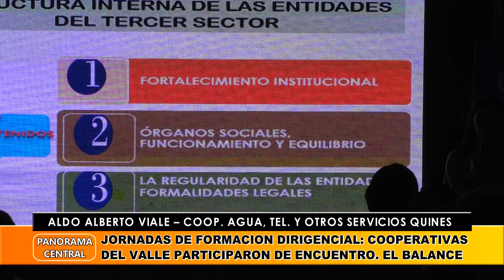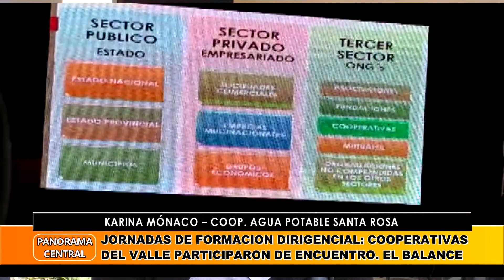Jornadas De Formación Dirigencial: Cooperativas Del Valle Participaron De Encuentro. El Balance.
Aldo Alberto Viale – Coop. Agua, Tel., Y Otros Servicios Quines
Maria Ester Altamirano Y Juan Domingo Agüero  - Merendero De Corazón
Karina Mónaco – Coop. Agua Potable Santa Rosa